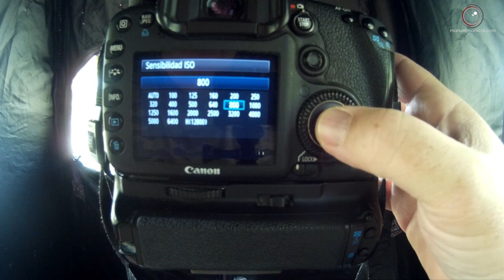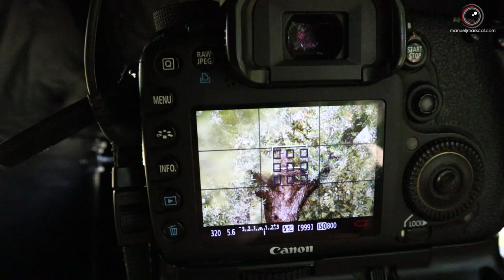Fotografía de Aves - Mochuelo Europeo (Athene noctua) Cap. 20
El Mochuelo Europeo (Athene noctua), es una de las aves, digamos, más simpáticas que tenemos en nuestra fauna. Su inconfundible silueta rechoncha y esos ojos siempre observando y alerta, hacen de éste Buho pequeño que enseguida le tomemos cierto cariño.
Digamos que es el más madrugador de las rapaces nocturnas, ya que al atardecer es fácil que lo encontremos ya apostado en sus posaderos habituales, ya esa en un entorno urbano o agrícola.
Hay un dicho que dice: "Cada Mochuelo a su Olivo". Pues bien, nos desplazamos a un olivar en el cual, creo, que es más fácil encontrar a esta especie ya que éste suele ser su hábitat predilecto. Después de unos días buscando y observando, hemos obtenido nuestra recompensa. Aquí en el siguiente vídeo te la cuento.

Material Utilizado
Canon EOS 7D
Canon M50
SJ Cam 400
Canon 400mm f5.6 L
Trípode Manfrotto MK 294 A3 + 496 AORC2
Hide mod. 1900 Ameristep
Red de Camuflaje
Micros Rode